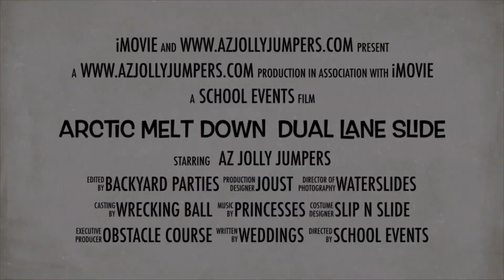Coolest new design for bounce house slides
The arctic meltdown is a double lane slide with large bounce house area basketball hoop and lots of new safety features including inflated landing available for rental